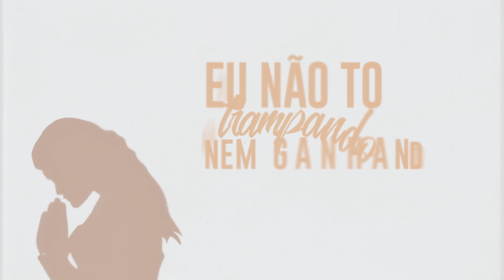MC Lazaro - Me Desculpe Mãe (Dj Samuka de Londrina) Lyric Vídeo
Artista : MC Lazaro
Produção: Dj Samuka de Londrina

Lyric Video: 300 designer
Designer: 300 designer
Motion designer:  300 designer

Contrate:
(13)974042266